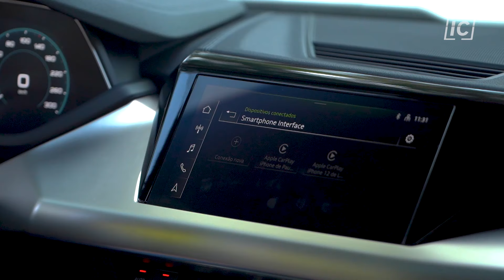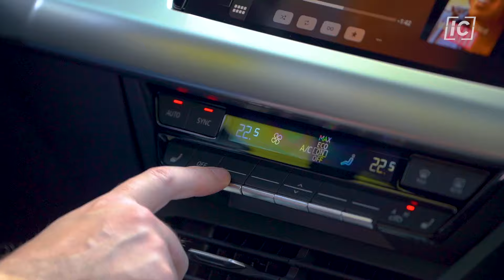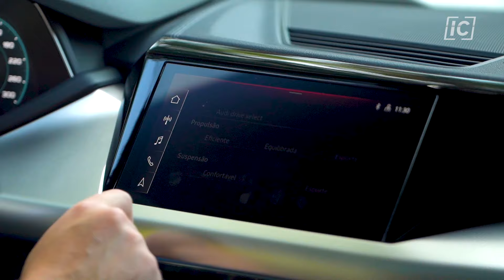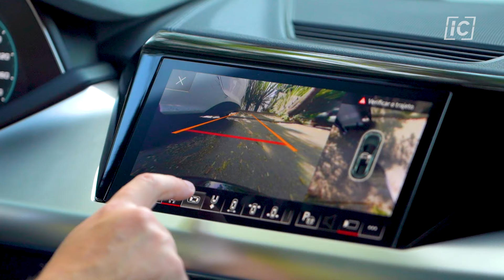AUDI E-TRON GT EM SUA VERSÃO PERFEITA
Lipe e Paulo avaliam a versão mais barata do Audi e-tron GT e chegam a uma conclusão estranha: essa versão é melhor que a topo de linha, além de custas muito mais barato. Como pode? Pois é, como pode!

Já pensou ter acesso a conteúdos exclusivos sobre carros, motos e automobilismo de onde estiver, quando quiser e da forma que preferir – seja no smartphone, tablet ou TV? Isso agora é possível com o App Auto+TV, uma ferramenta que te transporta para o universo sobre rodas de maneira totalmente inovadora e muito prática!